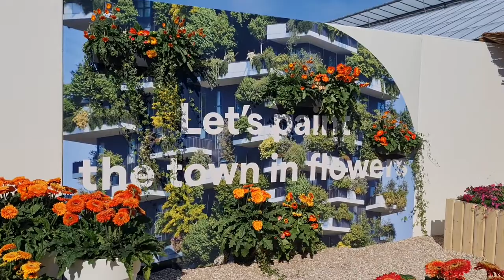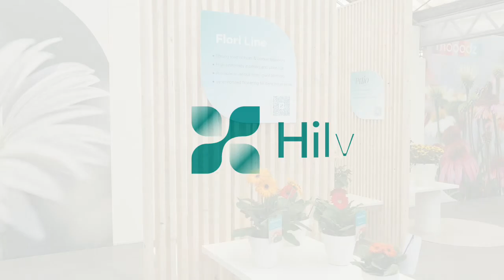Connect & Create event - Walkthrough